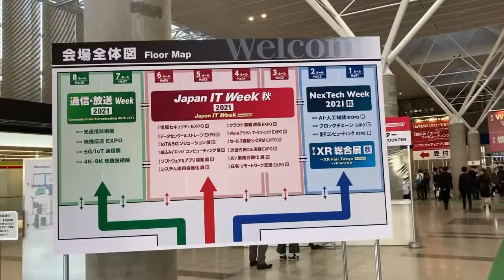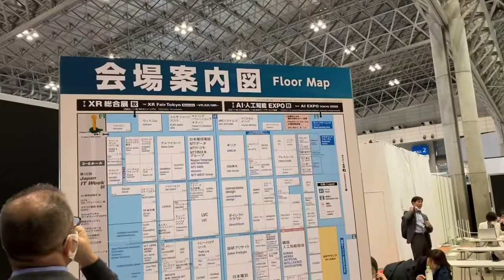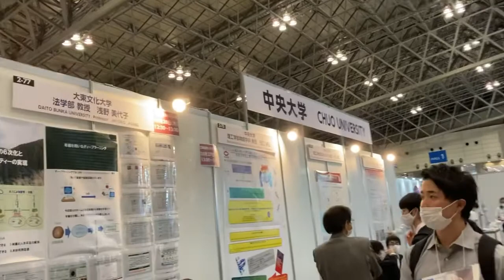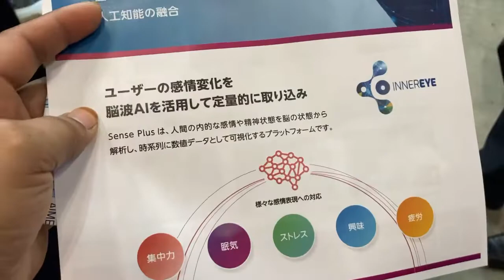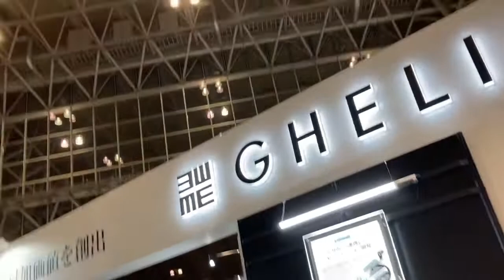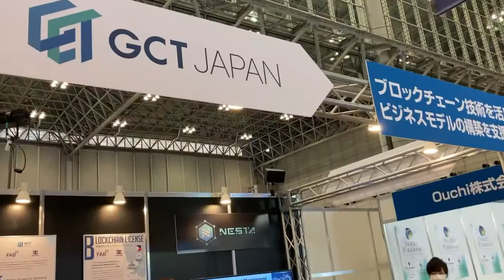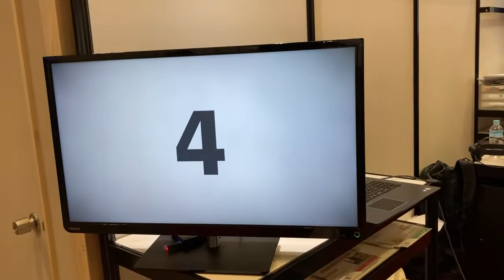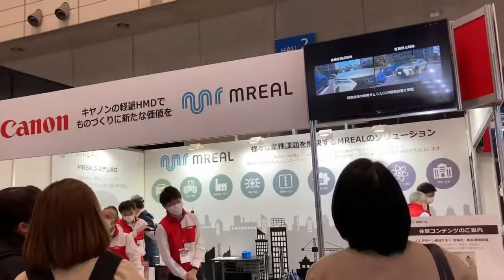الجديد في تكنولوجيا اليابان 🇯🇵🔥 ماذا اكتشفت في زيارتي لمعرض تقنيات المستقبل؟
شاركوني جولتي و زيارتي لمعرض اسبوع التقنية NexTech الذي أقيم في آخر أكتوبر ٢٠٢١ ..

بحسب الموقع ‎فالمعرض هو معرض تجاري شامل يجمع التقنيات المتقدمة التي ستغير العالم.  يتكون هذا العرض من ٣ عروض تتناول الذكاء الاصطناعي و blockchain والحوسبة الكمية.  يجدب العديد من المهنيين في مختلف الصناعات مثل التصنيع وتجارة التجزئة والخدمات اللوجستية والطبية والمالية والمكاتب الحكومية وما إلى ذلك ، الذين يرغبون في جعل أعمالهم أكثر ذكاءً باستخدام هذه التقنيات المتقدمة.